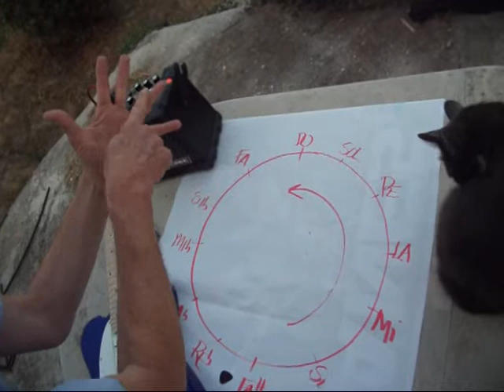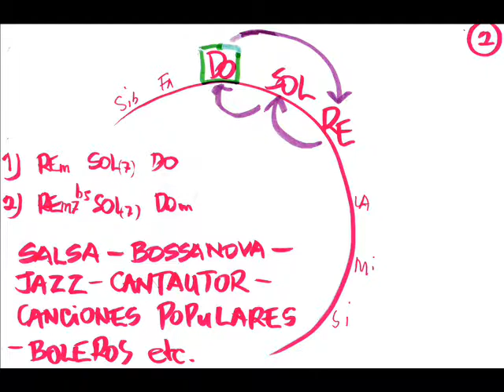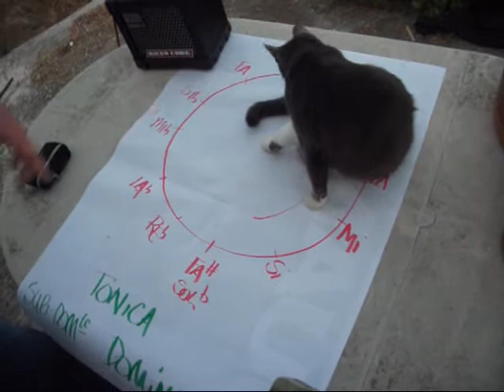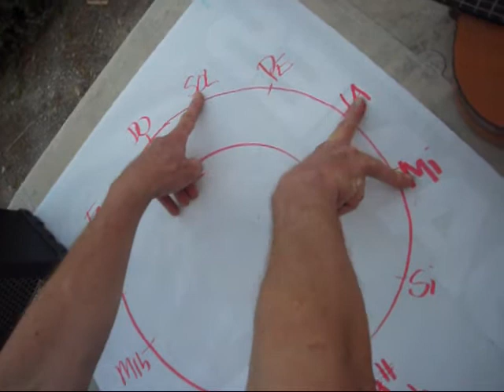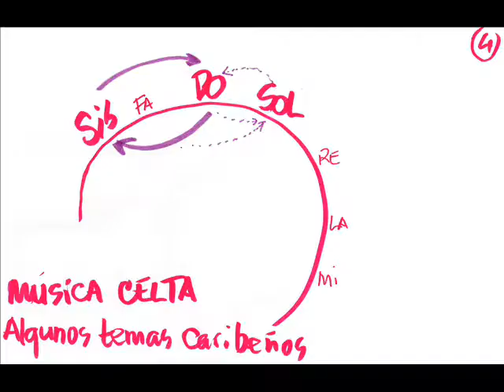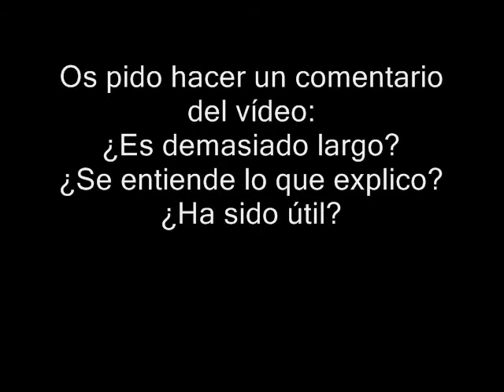Cursillo "Como sacar los acordes de un tema musical" - vídeo 5 de 12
Aprende sacar canciones de tres acordes, hay cuatro combinaciones. La principal es la de TON. - SUBDOM. - DOM.

A continuación la lista de canciones con sus enlaces en YouTube para hacer prácticas.

RECUERDA BUSCAR LA TONALIDAD COMO LO PRIMER SEGÚN VÍDEO Nº 1.